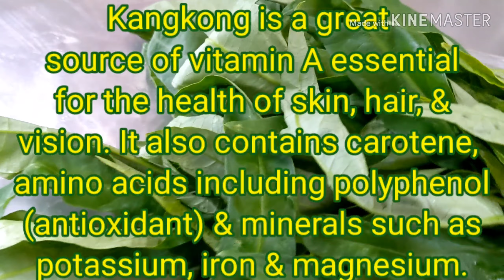Refresh Leafy Vegetables. How to refresh leafy vegetables